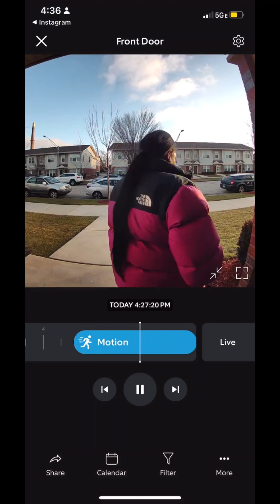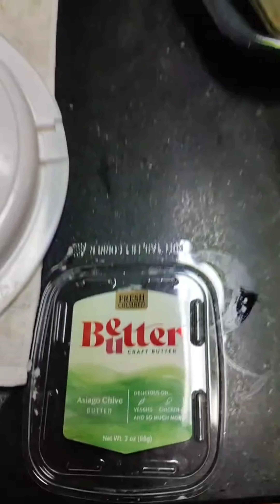Tiktoks that remove me from human species 😄